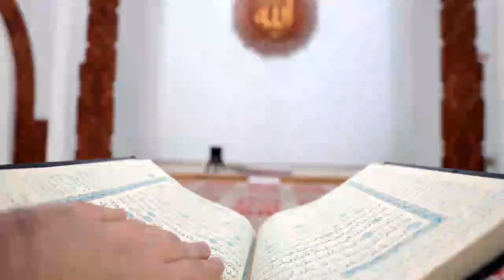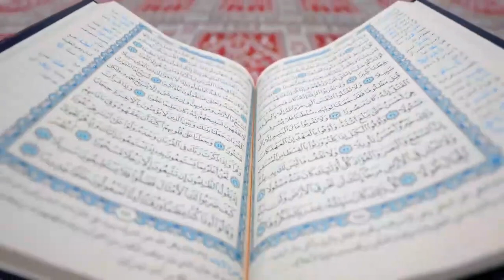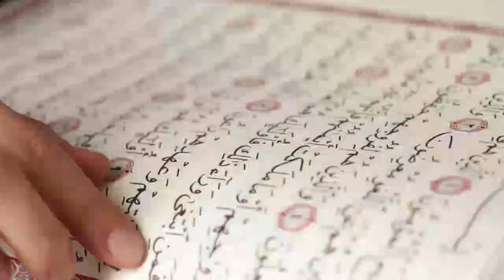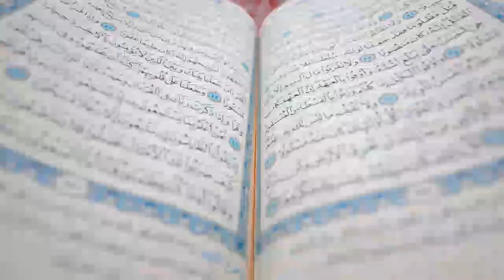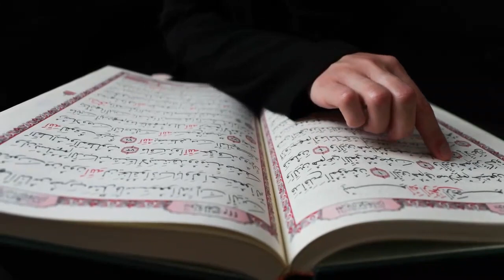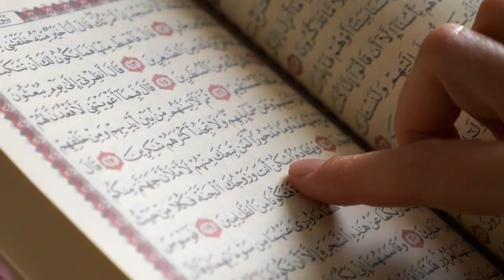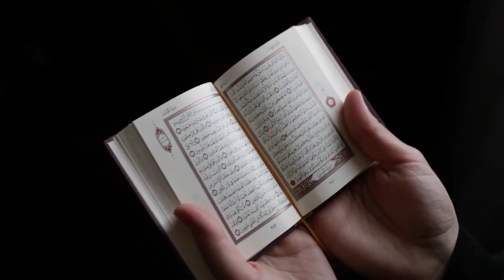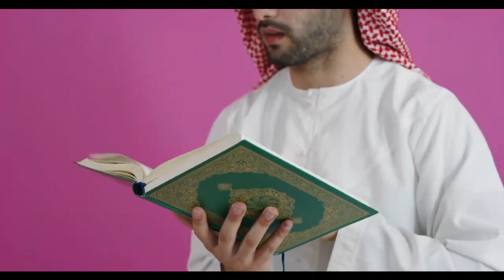പെണ്ണിനെ പ്രണയിച്ചു വഞ്ചിച്ച ചെറുപ്പക്കാരന്റെ ഖബറിൽ ശബ് ദം കേട്ട് ഖബർ തുറന്നു നോക്കിയപ്പോൾ കണ്ടത്..